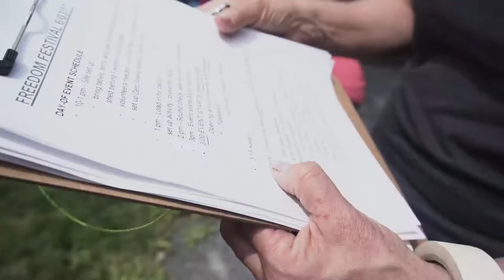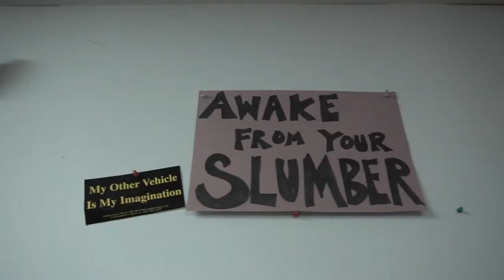KATANI, Taina Asili, Climbing Poetree & Batman at the Freedom Festival!!!!! (vlog 3)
Chef Girl R Hannah helped us start our day right! KATANI Opens up the Freedom Fest in Troy, NY! Climbing Poetree makes a surprising appearance ! and Nene is a master at red light green light 1-2-3! take a look!!

Follow KATANI on social media!!